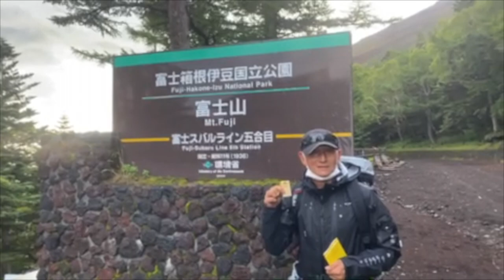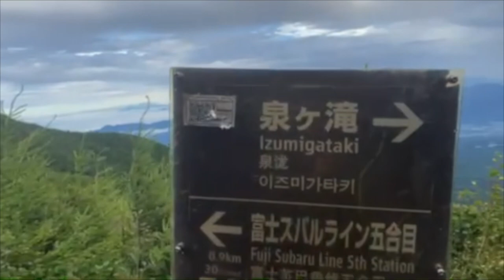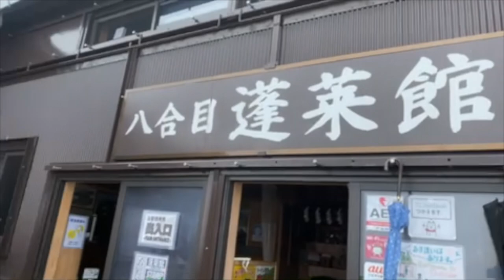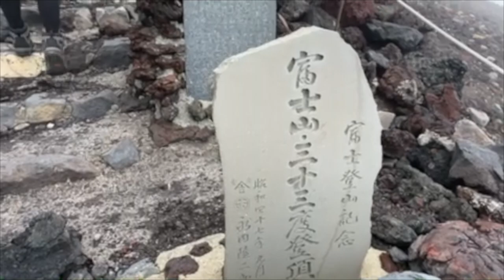頂上でまさかの出来事！？ 田坂和昭がチームの勝利のために富士山に挑む！！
元日本代表 現はやぶさイレブンスーパーバイザー 田坂和昭とゴールドジョージなめの2人が、
はやぶさイレブンの関東昇格を願って富士山へ必勝祈願に向かいました。

今回の動画は8月21日にツイキャスにて配信した映像のハイライトとなってますので
フル映像が見たい方は下記URLからご視聴ください！！

はやぶさイレブンは2019年に設立しJリーグ参入を目指して現在は神奈川県の1部リーグで戦う厚木市を拠点に戦うサッカーチームです。
2021シーズンは全勝で1部昇格を果たしました。
今季は永井雄一郎選手兼任監督のもと関東リーグ昇格を目指して戦います。